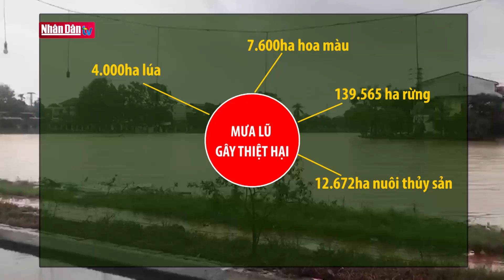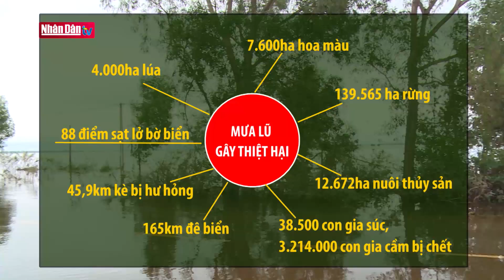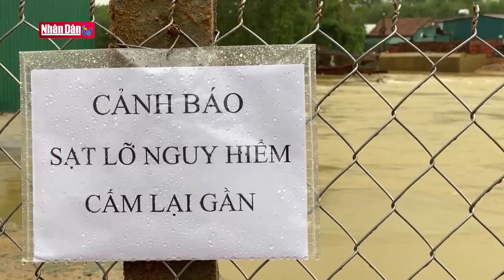Khó khăn trong khôi phục sản xuất nông nghiệp sau mưa lũ miền Trung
Khó khăn trong khôi phục sản xuất nông nghiệp sau mưa lũ miền Trung | Truyền Hình Nhân Dân
1. Dự Báo Thời Tiết Hôm Nay